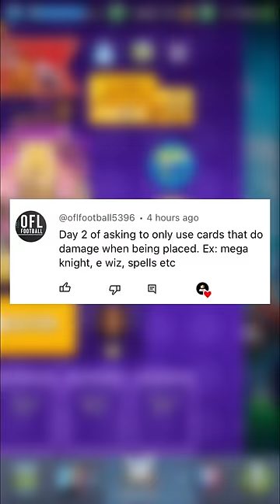Spawn damage cards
ez